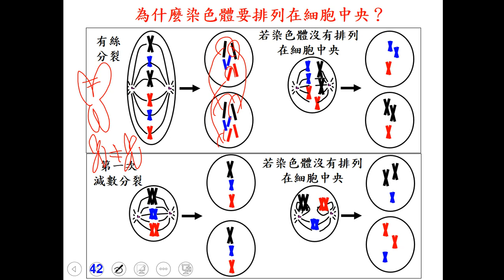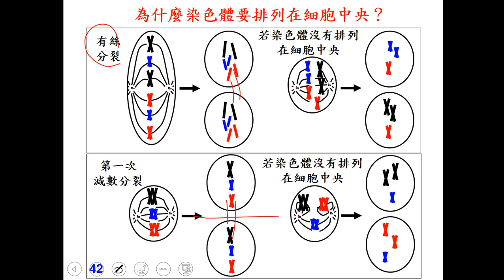10901高一必修生物ch1 3 20為何染色體要排在細胞的赤道板一溫2版